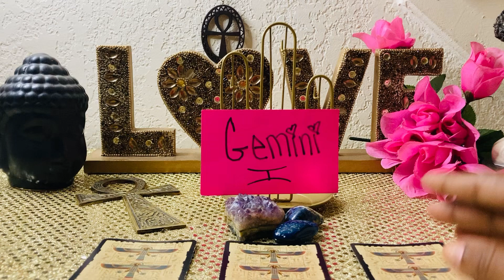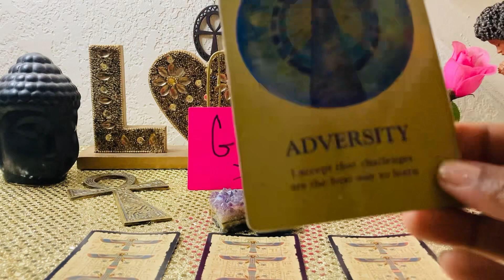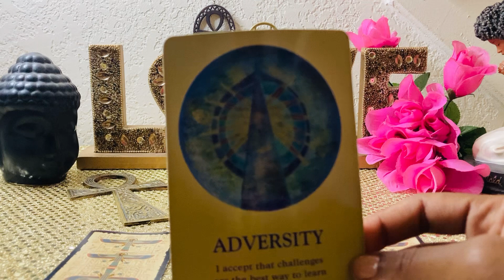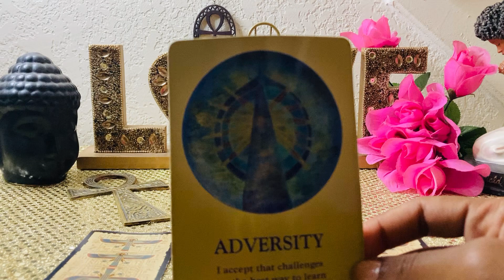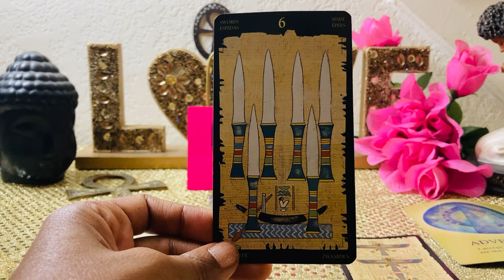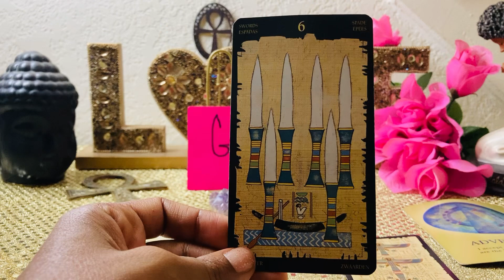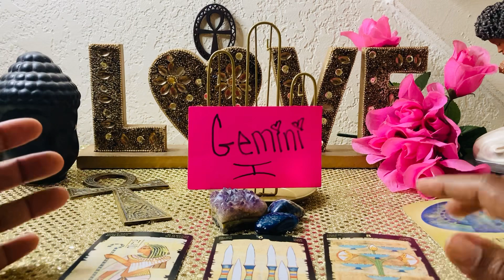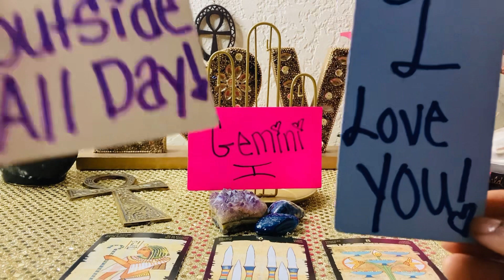GEMINI♊️ITS GETTING REAL👀YEAH I DRIVE😤BY YOUR PLACE AT NIGHT🤷🏽‍♂️I HAVE TO WATCH YOUR EVERY MOVE